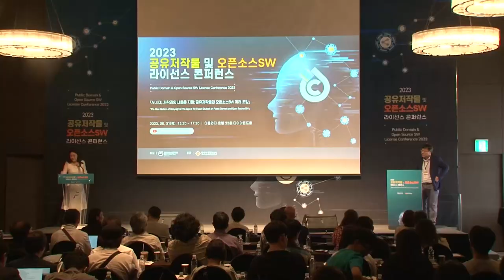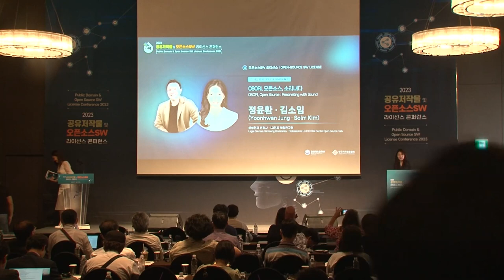[2023 공유저작물 및 오픈소스SW 라이선스 콘퍼런스] Part 2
문화체육관광부와 한국저작권위원회는 공유저작물과 오픈소스SW 라이선스의 중요성을 알리고, 주요 현안을 논의하기 위해 2017년부터 공유저작물 및 오픈소스 SW 라이선스 콘퍼런스를 개최하고 있습니다.